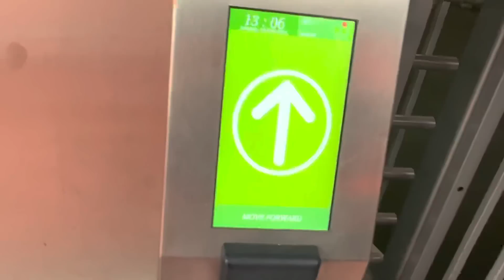TONEY & LUIZ GOALS IN EUROPEAN BATTLE! In | BRENTFORD Vs ASTON VILLA (Vlog).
Match day Vlog & highlights from the Brentford Community Stadium, in Brentford Vs Aston Villa (1-1) Goals from Ivan Toney and Douglas Luiz force the game to a 1-1 draw! Pyros, and class atmosphere in good day out.